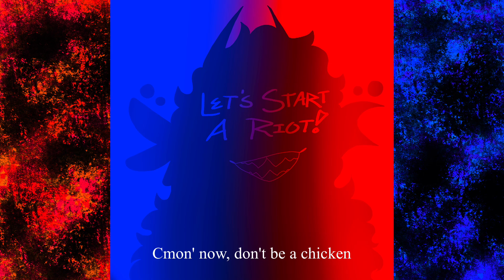[LSAR] Memories - By Riot {LYR | ORIGINAL SONG}